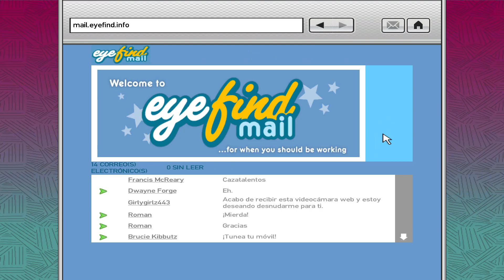GTA IV || GAMEPLAY ESPAÑOL || #17 ROBO AL BANCO!!!